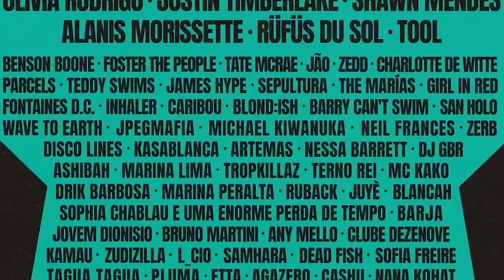PRECISAMOS FALAR DOS LOOKS DO VMA DE 2024 *parecia um casamento coletivo? SIM!!!*